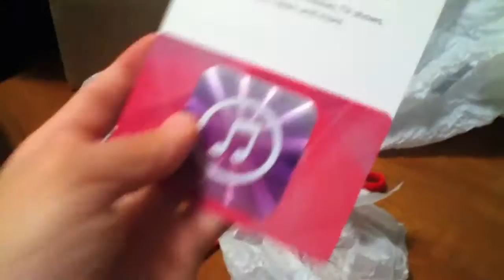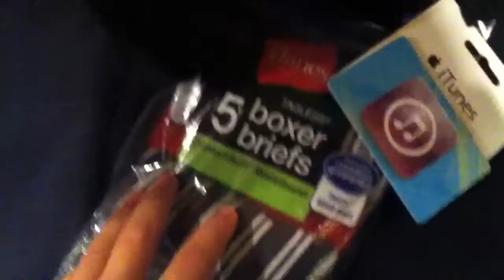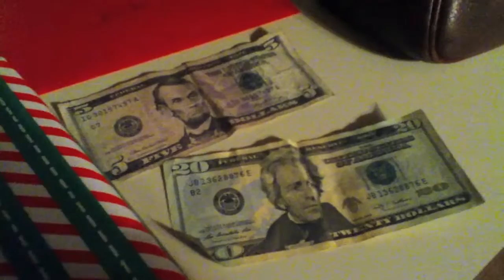My Christmas Presents- 2013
These are my Christmas presents of 2013, and he host, Piranha, wanted to help me make this video. This was supposed to be uploaded on the 25th, but the computer wasn't working. But as I was saying, he will also be the main villain in my future video, "Chronicles of the Mushroom Kingdom: Legend of the Piranha Plant", which I hope you guys will all enjoy.